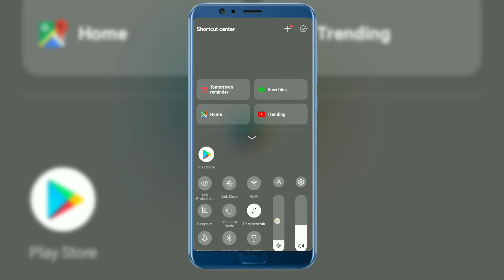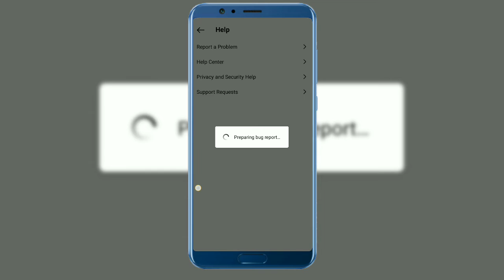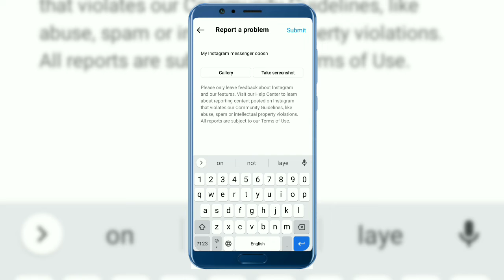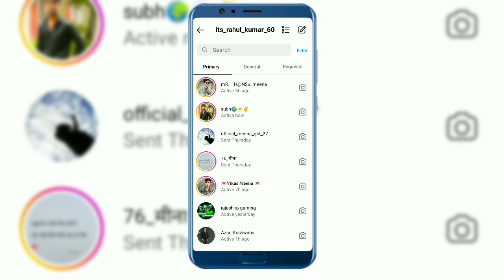Instagram in messenger update not showing | Instagram me messenger oposn enable kare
About this video :- so friends mene is video me bataya hai ki app kis tarah instagram me messenger problem fix kar sakte ho agar video pasand aaye to like subscribe share jarur karna